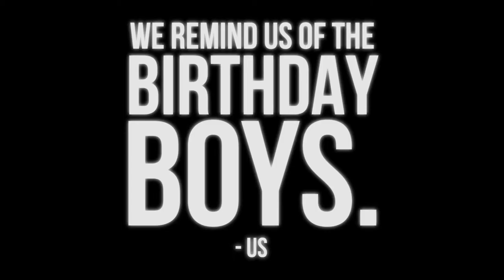The first Batch of ladybugs arrives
In a groundbreaking, important, piece of comedy, UCBTLA sketch team Bombardier plans to release 55,000 ladybugs purchased off of Amazon on their Jun 24th maude night audience. This is part two, in which the group receives their first batch of ladybugs.

Bombardier performs the fourth wednesday of the month at UCB Sunset Maude Night 8:30pm.